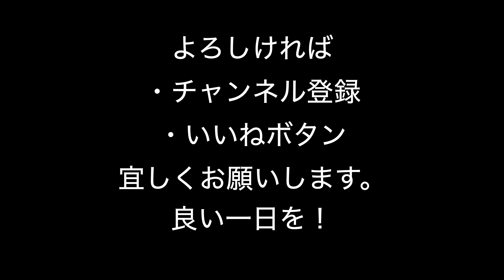【Apple 丸の内】オープン初日にストアへ潜入！全貌が明らかに！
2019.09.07 日本最大規模を誇るAppleストア丸の内店がオープン。
初日の雰囲気を動画に収めました。(解説なし、散策のみ)

このチャンネルではウォーキングの記録や散歩動画をアップしています。

My camera:Gpro Hero7
Stabilizer:isteady Pro2